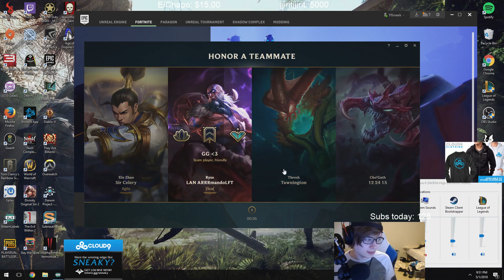C9 Sneaky | FREE GAMES FREE LP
F R E E L O

▼Music